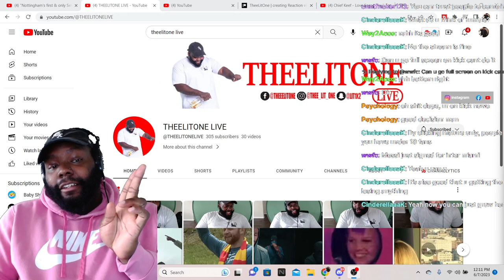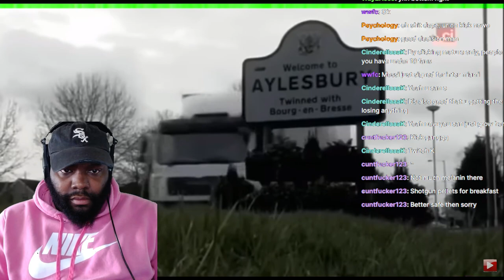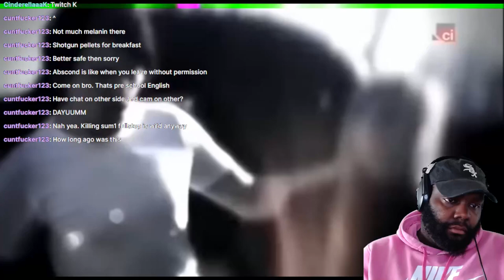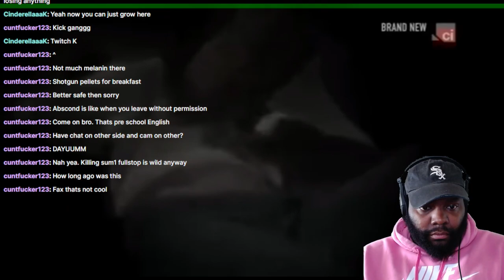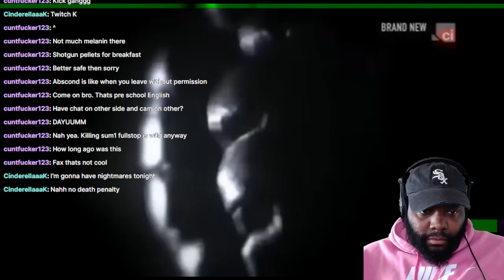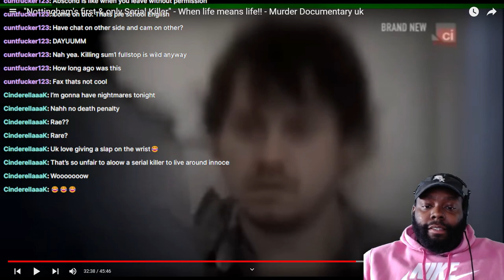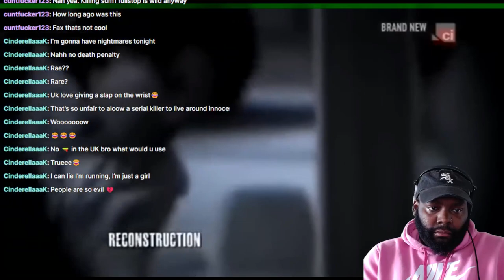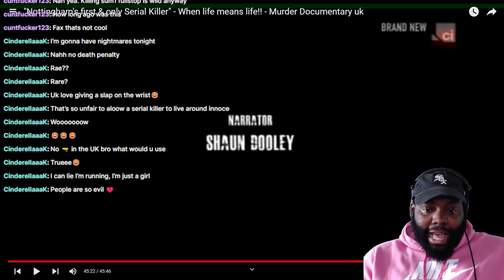CHICAGO DUDES REACTION TO "NOTTINGHAM'S FIRST & ONLY SERIAL KILLER" MURDER DOCUMANTERY UK